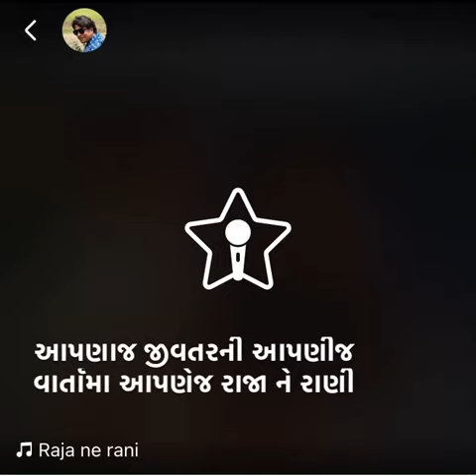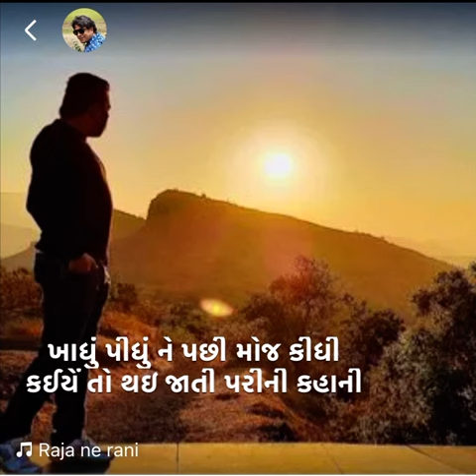Gujarati song - Raja Ne Rani by- Aanond Gajjar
Instagram Gujarati song - Raja Ne Rani by- Aanond Gajjar